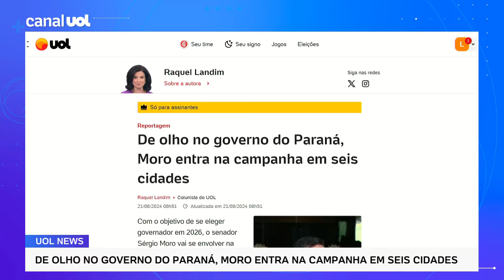Moro entra na campanha em seis cidades, de olho no governo do Paraná | Raquel Landim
Com o objetivo de se eleger governador em 2026, o senador Sérgio Moro vai se envolver nas campanhas à prefeito de pelo menos seis cidades no Paraná: Curitiba, Londrina, Cascavel, Ponta Grossa, Guarapuava e Foz do Iguaçu.